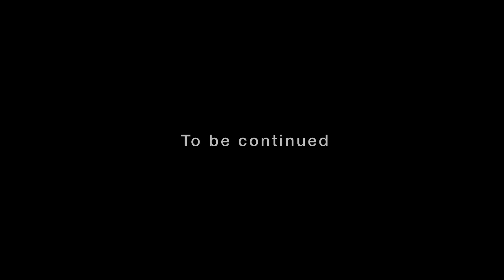VAKOMANA EPISODE 1